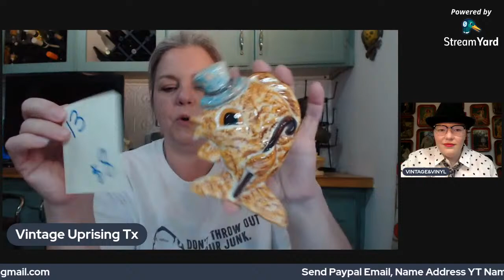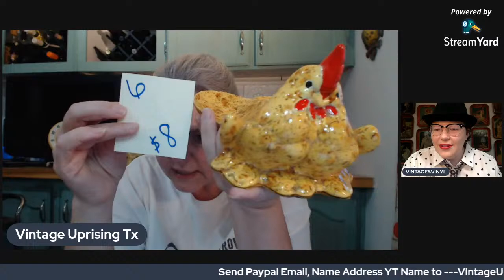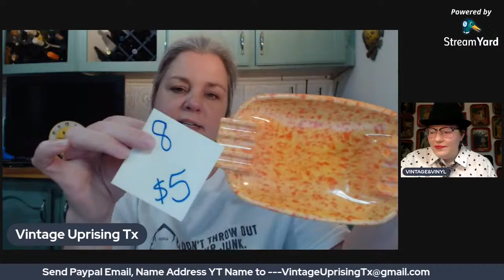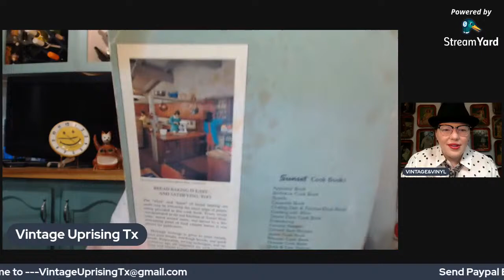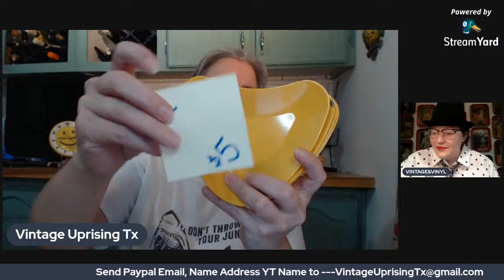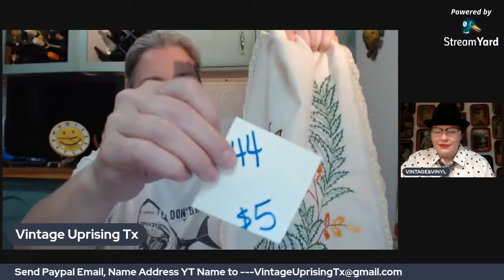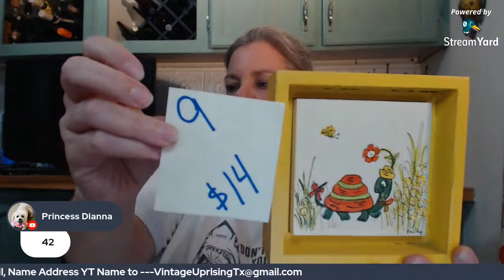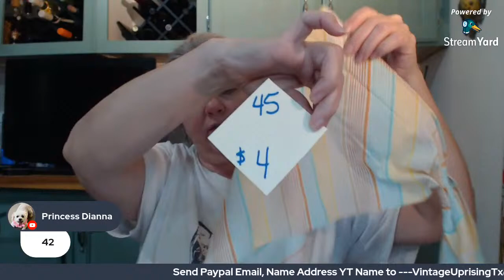SUNNY LIVE SALE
You are welcome to come and join in on the chat. All prices DO NOT include shipping. I ship from Texas 77044.

Rules:
1. Type the number for the item into the Live Chat (be sure you are in LIVE CHAT not top chat). The first person to show up with that number on MY screen wins. You may always show up first in your chat window, please refresh your screen to double-check.

2. If you see the number in the chat before you hear me say it, please refresh your chat.

At the end of the sale:

I need your YouTube name, your actual name, mailing address, and your PayPal e-mail so I can send you an invoice. Also, if you remember what items you won please include the item #/description to help me double-check.

Thank you for joining me! Hope to see you again!